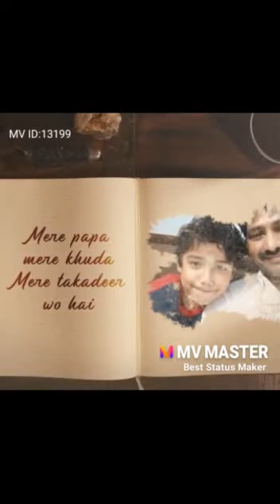Father's Day 🎈🎉 celebration 🎂 by II Class Students